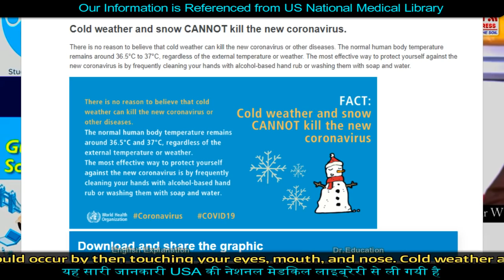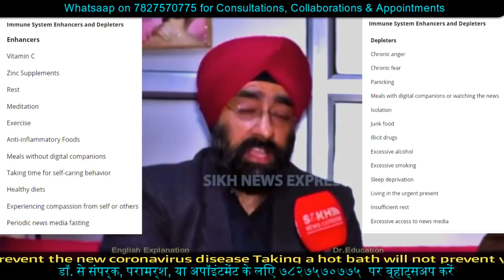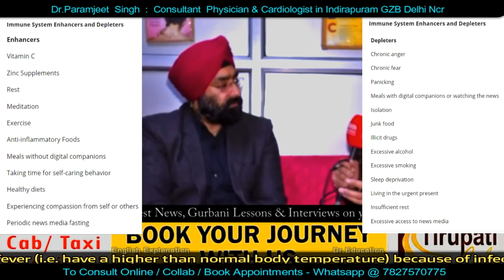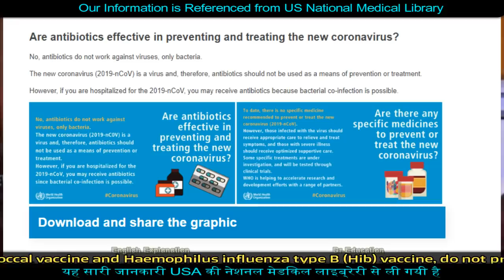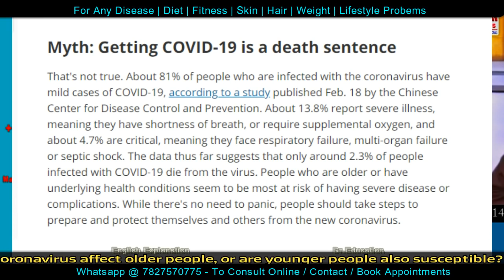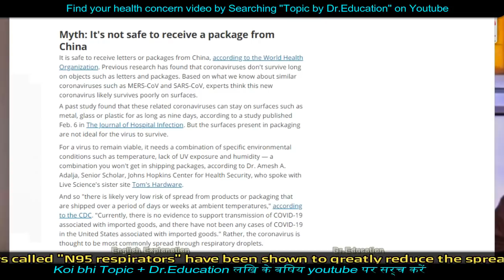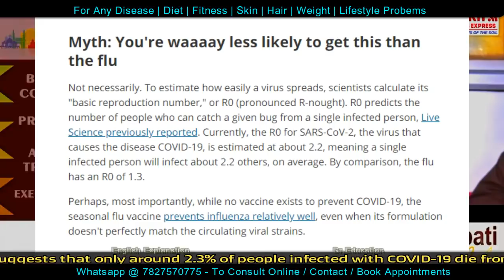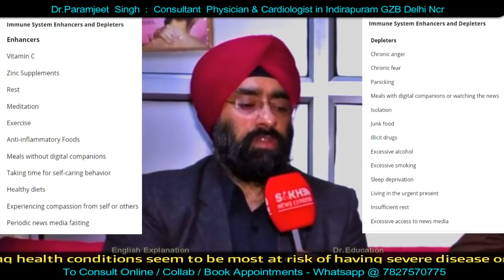ਗੋਮੂਤਰ, ਗਿਲੋਯ, ਨੀਂਬੂ, ਅਦਰਕ, ਲਸਣ ਅਤੇ ਸ਼ਰਾਬ ਨਾਲ ਵਾਇਰਸ ਦੇ ਇਲ਼ਾਜ ਦਾ ਸੱਚ Dr.Education in Punjabi Interview